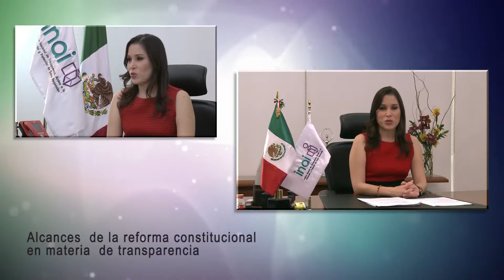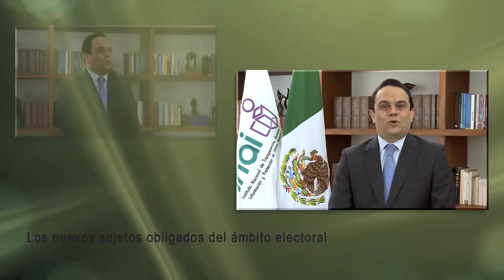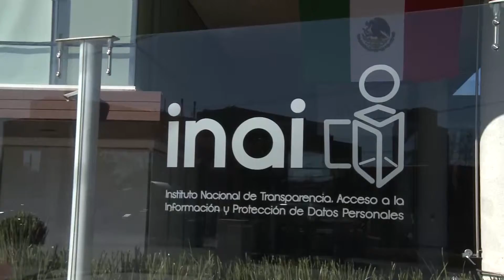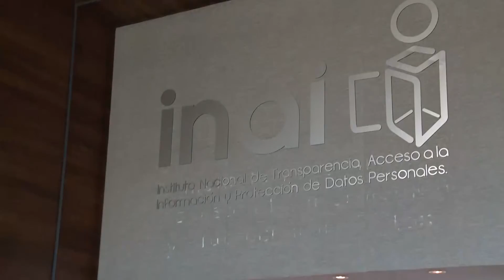INAI: nuevos horizontes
“Un audiovisual, tipo documental, inductivo para los sujetos obligados que explica de manera amplia, clara y sencilla los alcances de la reforma constitucional de febrero de 2014, las nuevas competencias del Instituto, así como las áreas de oportunidad que tendrán los nuevos sujetos obligados para contar con las mejores prácticas en materia de transparencia. Además, de la mano de todos los Comisionados que componen el Pleno del INAI, el video introduce a los ciudadanos hacia los nuevos horizontes de la apertura informativa y la tutela de la privacidad”.